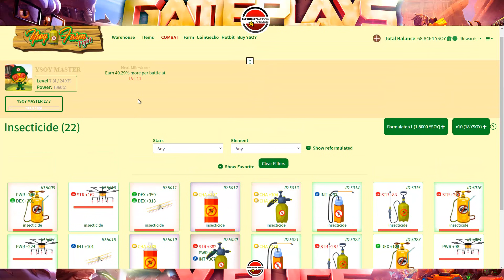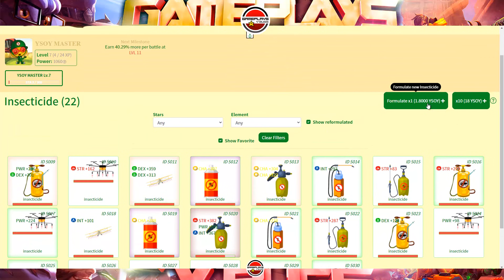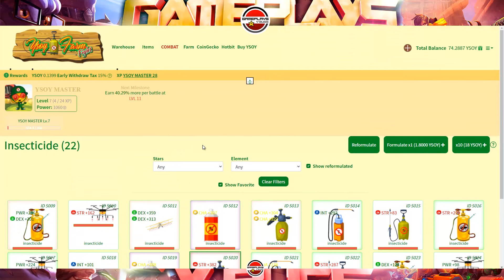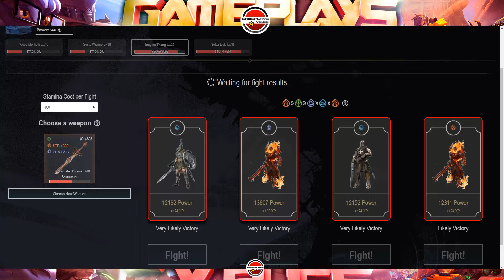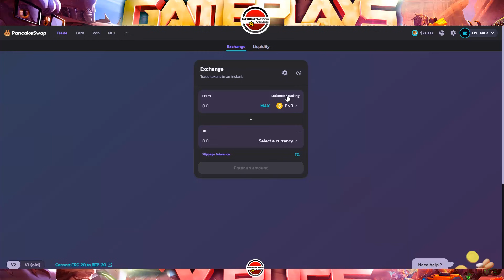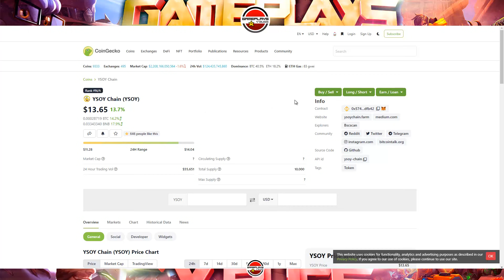YSOY O EL ULTIMO CRYPTOBLADES! 10K SUPPLY! SOMOS BALLENAS! PUMP SEGURO! COMPRA ANTES DE Q SUBA MAS!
CONTRATO:
0x57488Fcc3dC72Edb0a4c06a356c2c43C08BdfB42

Si tienes dudas relacionadas con este video, en mi discord:
Canal de Gameplays y Bugs: